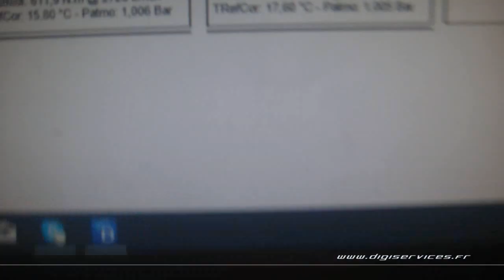BMW 330D 265cv AUTO Reprogrammation Moteur @ 336cv Digiservices Paris 77 Dyno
Reprogrammation moteur sur une BMW 330D de 265cv équipée d'une boite automatique.